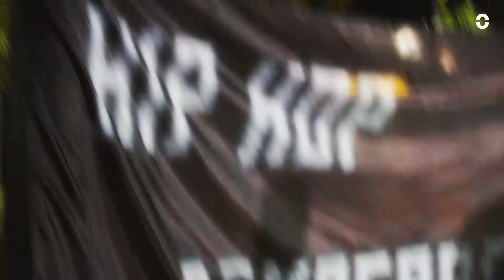O rap é a reforma agrária da música brasileira: Parada Poética Renan Inquérito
10/11/2018
Abrindo os trabalhos de mais uma edição da Semana do Hip Hop Bauru, Renan Inquérito veio comandar a Parada Poética, bem ali no meio da praça Rui Barbosa, no centro. Antes de mandar a poesia, o rapper e arte-educador trocou uma ideia com o J2 sobre seu trabalho, e o papel da arte enquanto resistência.

Filmagem: Henrique Nakandakare e Lucas Mendes / JORNAL DOIS
Edição: Henrique Nakandakare / JORNAL DOIS